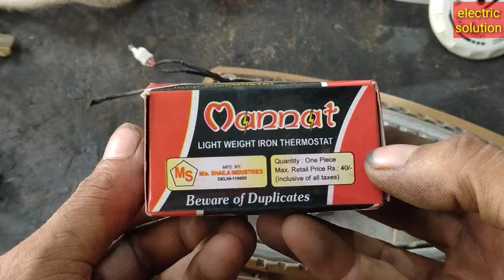Bajaj electric cloth iron 230Volt 750W thermostat replacement in hindi electricsolution 2021